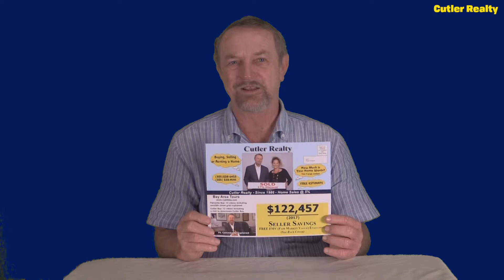FMV ( Fair Market Value) Explained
By Mike Schuler